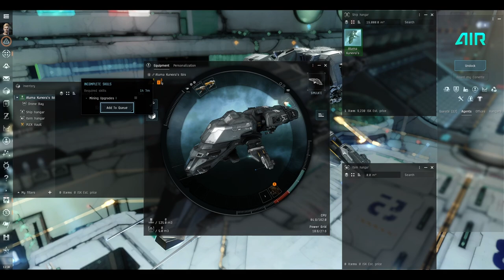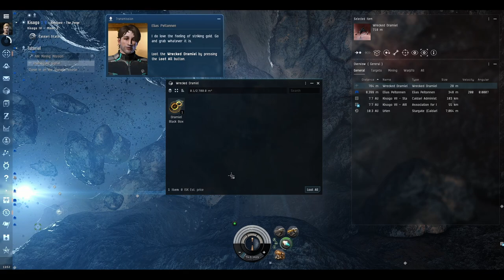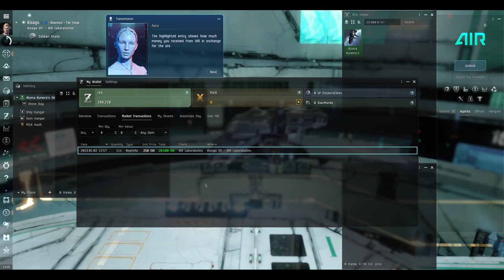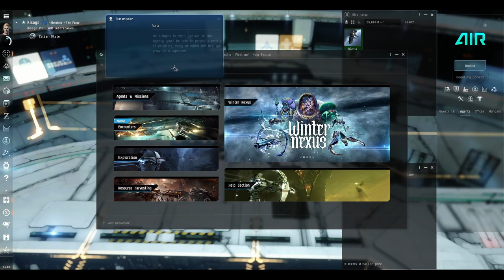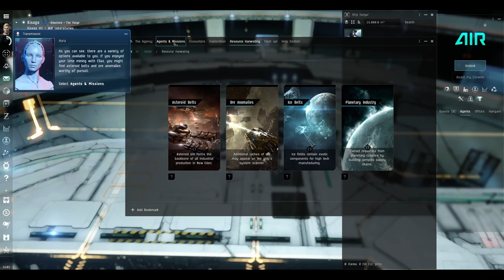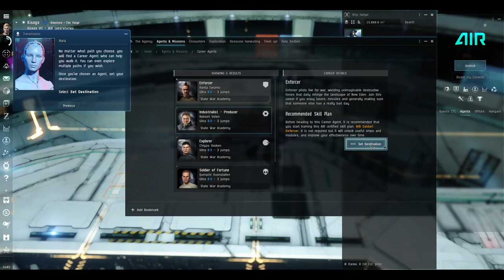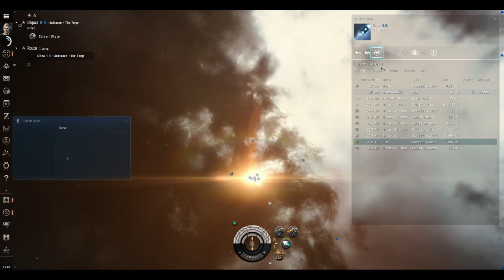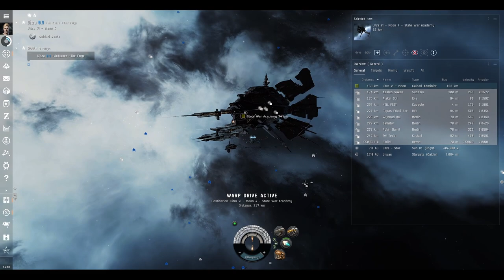EVE Online - Getting Started (2023) Part 2/2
In this episode, we finish off the New Player Tutorial, learning how to mine ore and sell items and  then head towards the Career Agent advanced tutorials!
Join me as we experience EVE Online!
EVE Online is a space-themed Massively Multiplayer Online game which has been live since 2003.
This video series will help explain the more advanced aspects of the game with plain language and easy to understand tutorials.

THE CHAPTERS
00:00 Intro
00:45 Getting a new ship
04:35 Fitting a ship
05:46 Skill Training
12:56 Mining Site
27:07 Selling Stuff
28:49 Wallet
31:00 The Agency
32:08 Career Agents
35:20 Travelling between Systems
40:50 Outro